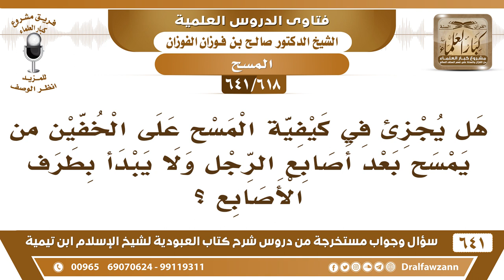[618 /641] هل يجزئ في كيفية المسح على الخفين من لا يبدأ بطرف الأصابع؟ الشيخ صالح الفوزان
[618 /641] السؤال: هل يجزئ في كيفية المسح على الخفين من يمسح بعد أصابع الرجل ولا يبدأ بطرف الأصابع ؟
 الجواب: إيه يكمل، يكمل الأمر سهل، يكمل من رؤوس الأصابع إلى الساق.
للاشتراك في قناة الشيخ صالح الفوزان
أسئلة وأجوبة من شرح كتاب العبودية ( 641 ) مقطع

للاستفسار والإقتراحات والدعم
رئيس الفريق
لمشروع كبار العلماء